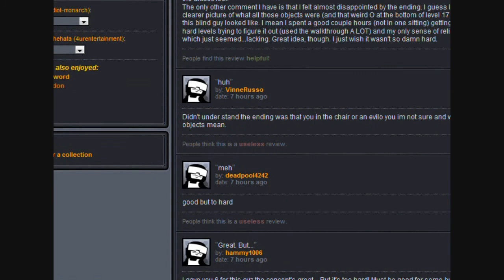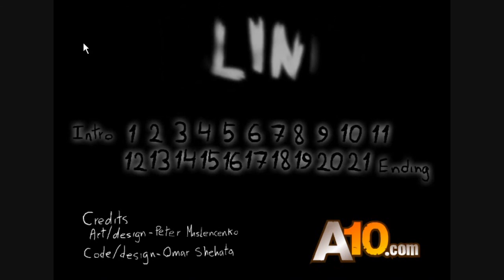-Blind- Playthrough 10/10